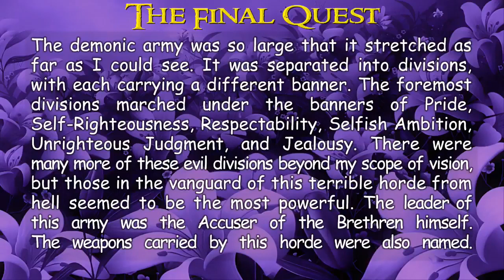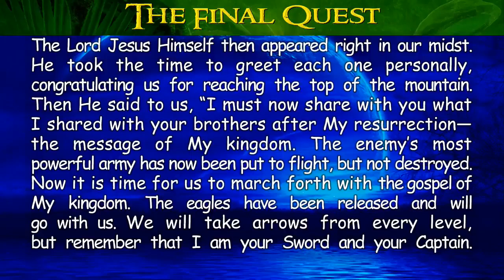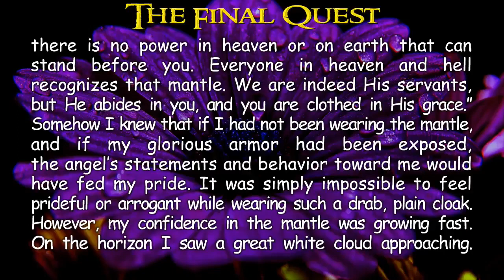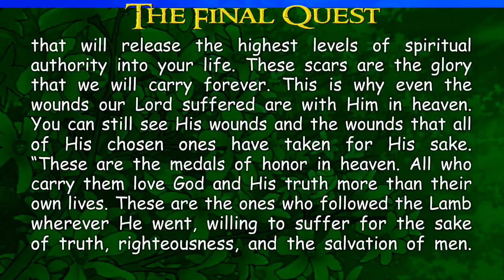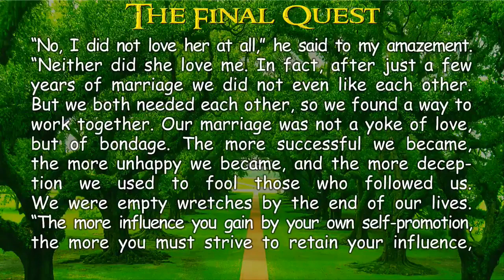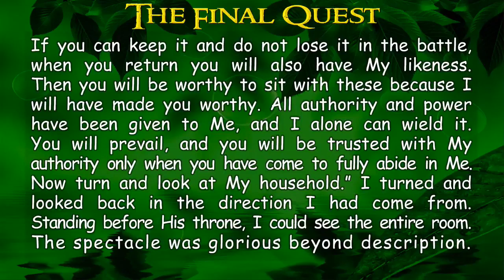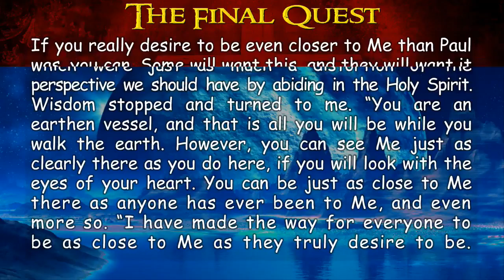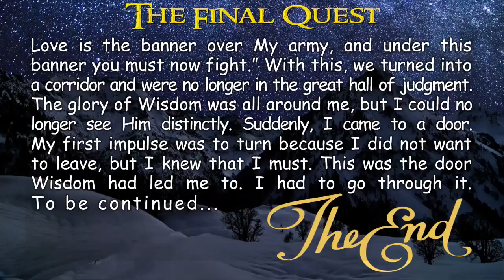The Final Quest by Rick Joyner _ Audio Book about Angels***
Rick Joyner
The Final Quest _
Audio Book